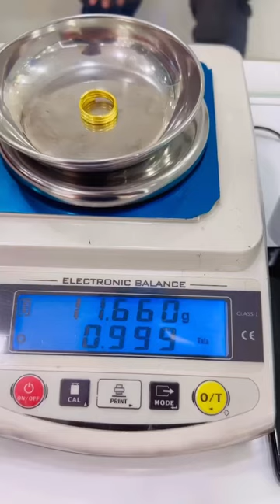24carat beruwa ring making. Keep watching we will come with another video